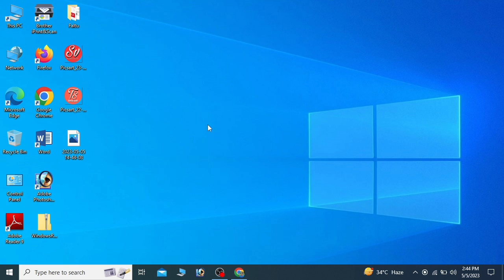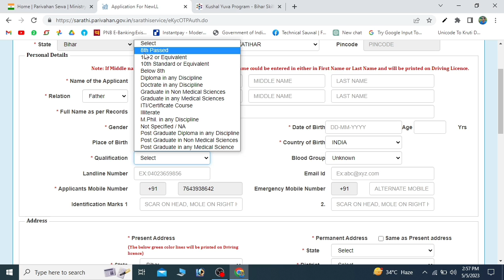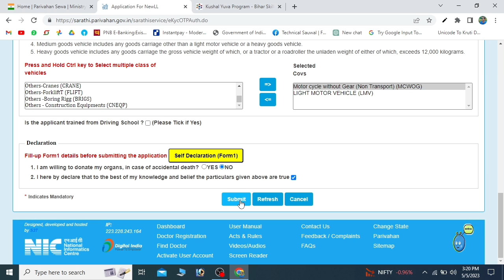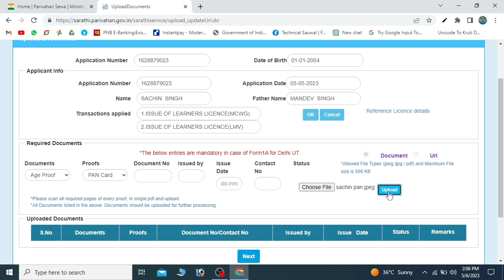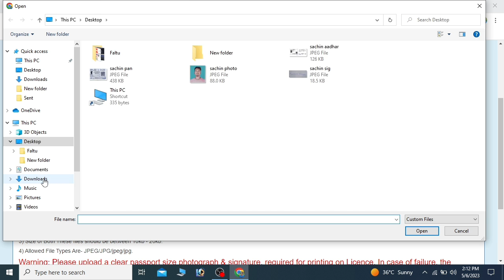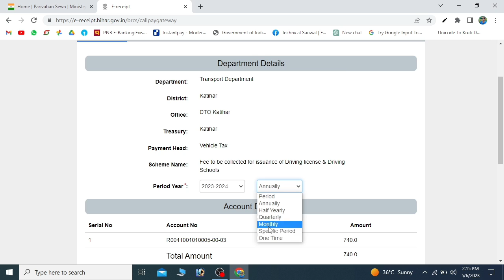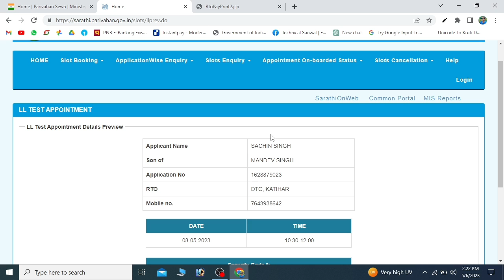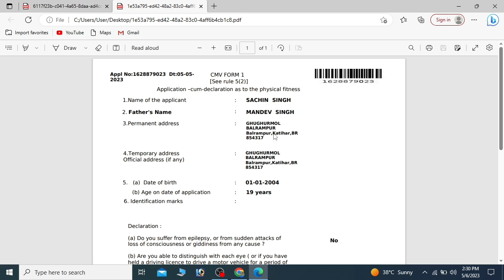How to apply Driving Licence | Learner Licence apply kaise kare | Driving licence kaise banaye | RTO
Learner's license application can be made online through the official website of the Road Transport Authority (RTA) or Regional Transport Office (RTO) of your state in India. Here are the general steps to apply for a learner's license online:

Look for the option "Learner's License" or "Online LL Slot Booking" on the homepage and click on it.
Fill in the required details such as personal information, address, and identification proof.
Select a date and time slot for your learner's license test (if applicable).
Upload scanned copies of your photograph, signature, and required documents such as age proof, address proof, and identity proof.
Pay the applicable fee for the learner's license application online.
Submit the application form and take a printout of the acknowledgment receipt.
Once the application is submitted, you will receive an acknowledgement with an application number. You can use this number to track the status of your application online. You will also receive an appointment date and time for the learner's license test, if applicable. On the scheduled date and time, you need to appear for the test at the designated RTO/RTA office with the necessary documents.

Driving licence banane ke liye aapko neeche diye gaye steps follow karne honge:
driving licence
Learner Licence apply kaise kare
Driving licence kaise banaye
technical sauwal
sauwal
technical
how to apply learner licence
learner licence kaise download karen
learner licence kaise banaye
driving licence test
driver learner licence 2023
Learning licence online
learning licence online download
driving licence download kaise kare
learner licence
RTO
technicalsauwal
bihar driving licence online apply 2023
bihar driving licence
driving licence correction online bihar

Driving licence ke liye aapko apni age ke according apne state ke RTO office mein jaana hoga. Aapke state ka RTO office online search kar sakte hai.

RTO office jaate waqt aapke paas kuch documents jaise aadhar card, address proof, age proof, passport size photograph, driving school certificate (if applicable) hona chahiye.

Aapko RTO office mein driving licence ke liye application form fill karna hoga. Is form mein aapko apni details jaise naam, pata, umar, driving licence ke liye application karna hai ya fir aapka DL renew karna hai ya fir DL ke liye test dena hai etc. fill karna hoga.

Application form fill karne ke baad aapko driving test dena hoga. Is test mein aapko driving aur traffic rules ke baare mein puchha jaayega.

Test clear karne ke baad aapko driving licence banane ke liye fees pay karni hogi. Fees amount state ke hisab se vary karta hai.

Fees pay karne ke baad aapko temporary driving licence issue kiya jayega, jo aapke permanent DL ke aane tak valid rahega.

Kuch dinon baad, aapke registered address par aapka permanent driving licence bheja jaayega.

Is tarah se aap apne state ke RTO office se driving licence banwa sakte hai.